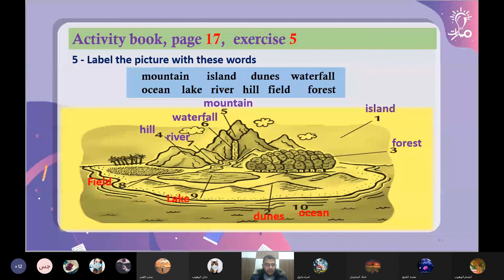فقرة Exercise 5 من درس Reported speech homework 2 في كتاب Activity book Page 17 للصف التاسع